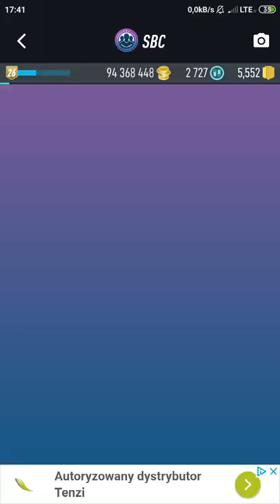PACYBITS SBC FUT 19 ANTHONY LIMBOMBE De Rode Duivels Easy Squad